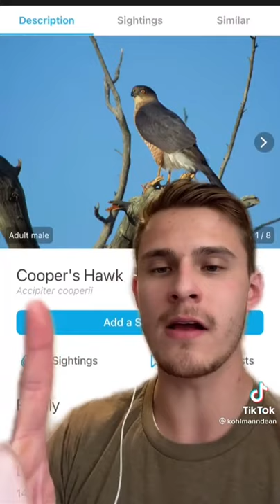The bird whisperer tiktok cringe